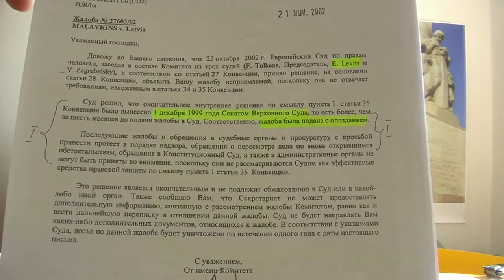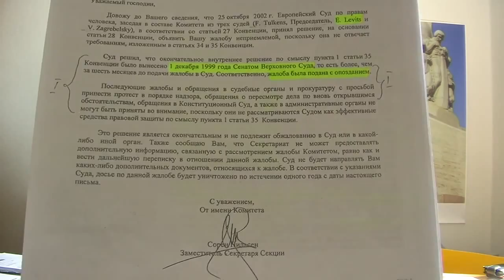CNWS/KCAB II. Суды аборигенов Латвии, их жильё, радиация. Фрейманталс, Риетума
CNWS/KCAB II, Фрейманталс, Риетума, Суды аборигенов Латвии, жильё